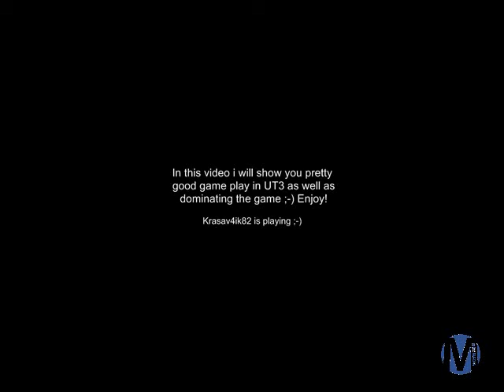Dominating in UT3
Watch how the krasav4ik82 main programmer of Ultimate Video Capture is dominating Unreal Tournament 3.